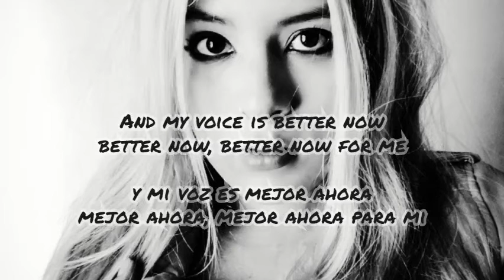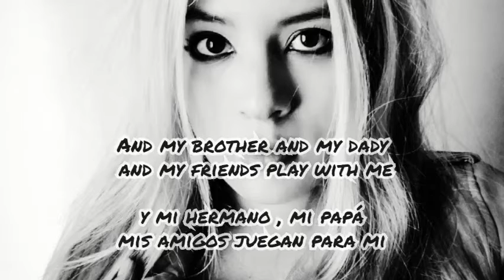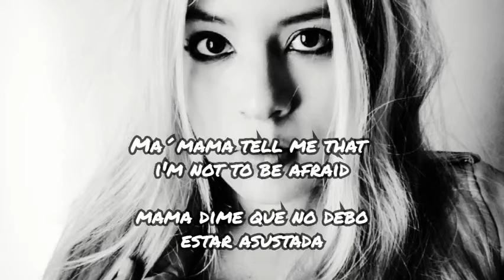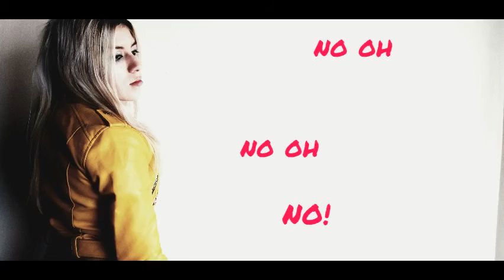So Long - Sara Daniela Lyrics (English/Spanish)